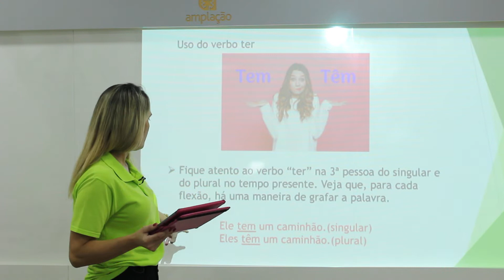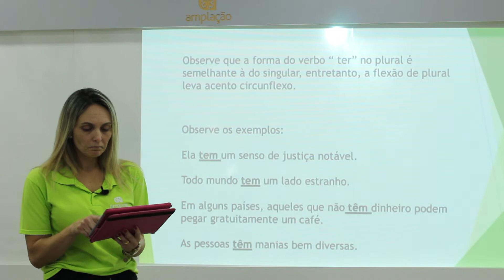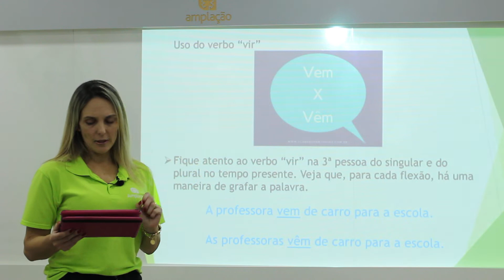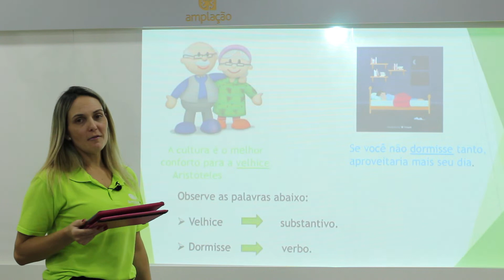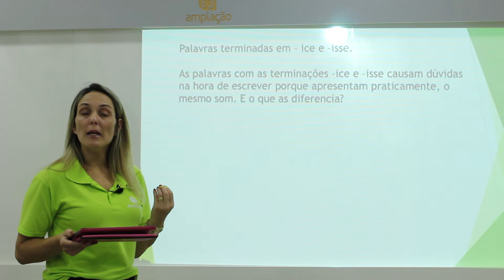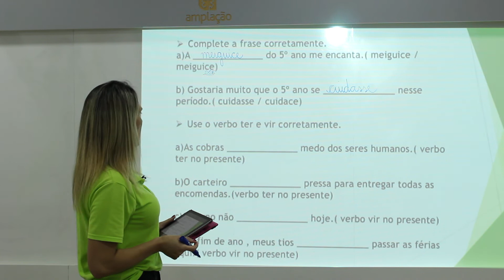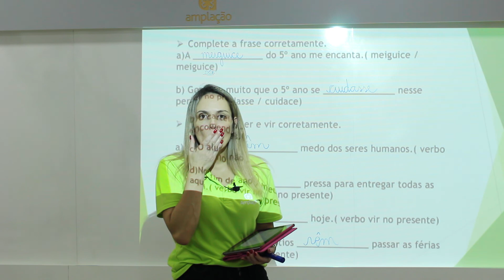PORTUGUÊS | 5º ANO | REVISÃO 3